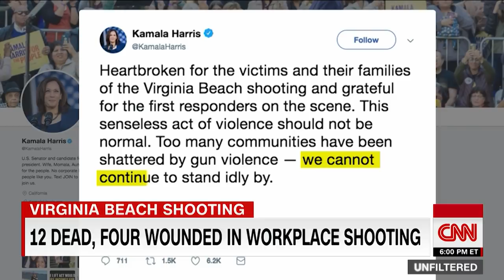SE Cupp: It's happened again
CNN's SE Cupp says gun violence in the United States stems from a crisis of morals, and that politicians are not going to solve the problem.  She also speaks with Virginia Beach Police Chief James Cervera about the investigation and the aftermath of the shooting that killed at least 12 people.